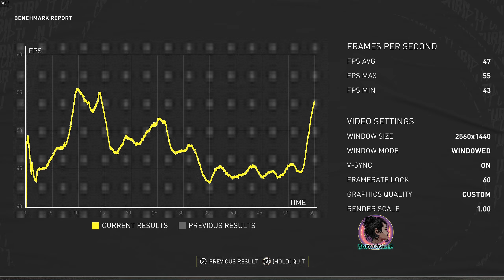THE CREW MOTORFEST FPS Benchmark Test @ 1440p Ultra Settings [RX 6700XT]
THE CREW MOTORFEST FPS Performance Benchmark Test Gameplay | 1440p [RX 6700XT]

Developer: Ubisoft Ivory Tower
Publisher: Ubisoft
Engine: Snowdrop

Test Drive Open World Free Drive Freedrive Free Roam Free Mode Hawaii Bikes Planes Cars Boats Off Road Track Road Urban Beach

Jeep Humvee Hummer Land Rover Porsche
Big Bike Motor Bike Motorcycle Cafe Racer Retro Neo Classic
Ducati BMW Yamaha KTM Honda Kawasaki Suzuki Aprilia Triumph Husqvarna Harley-Davidson MV Agusta Moto Guzzi Benelli Vespa Bajaj Royal Enfield Indian Polaris
Exhaust Sound Open Pipe
RTX 4090Ti 4080Ti RX 7950XTX 7950XT Intel ARC A750 A770 A780 Moore Threads MTT S80 Ray Tracing Path Tracing DLSS FSR

Destruction Carnage Chaos Chaotic Arcade Fast Paced Action Shooter
Explosive Run and Gun

Star Wars Jedi Fallen Order Survivor Cal Kestis Droid BD-1 Force Mantis Lightsaber Saber Blade Space Spaceship Ship Adventure Journey Story Skill Ability Unlock Power Walker Bogano Zeffo Kashyyyk Dathomir Ilum Bracca Nur Planet Galaxy Save Fight Lore Storm Trooper Sith Empire Clone Mod Fly Bogling Customize Cute Companion Moments Mandalorian Speeder Bike Technology Stealth

RTX 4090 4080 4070Ti 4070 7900XTX 7900XT AMD Nvidia Intel 4K UHD
Unoptimized Optimization Optimize Respawn Entertainment Disney George Lucas Film Upcoming Soon April May June July 2023
PS5 Xbox PlayStation Sony Console Citizen

Race Racing Racer Tokyo Drift Fast & Furious and Boat Raft Yacht Tuner Panting Tired Exhausted Drag
Location Bunker Cave Tunnel Lair Dungeon Horror Survival Monsters Mutants Creatures
Resin Printer Chainsaw Guitar Crossbow Gun Weapon Attachment Hidden Secret
Simulation Simulator Sim Tutorial Guide Tips Tricks How To Map GPS Dark Scary Creepy Jump Scare Surprise Surprising Game Beautiful Graphics Level Design Bridge Base Building
Unity Engine Unreal Speedrun Playthrough Walkthrough Realistic Eerie Nature Indie
Performance Bug Glitch Comedy Funny Mystery Suspense